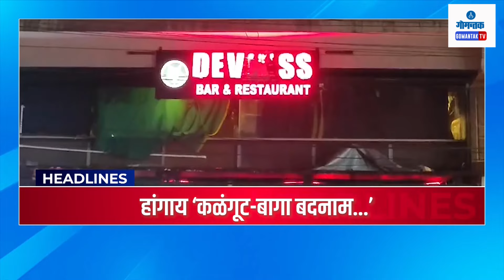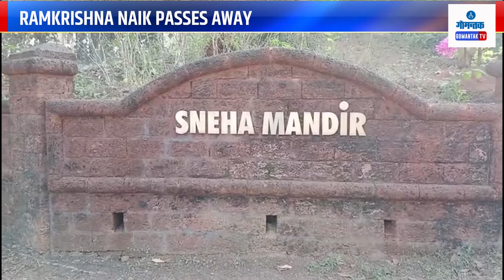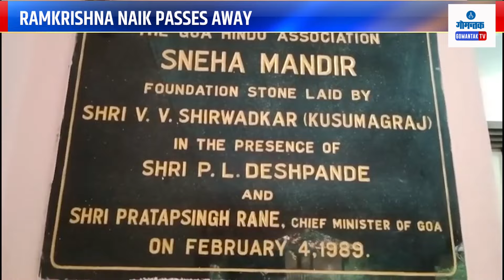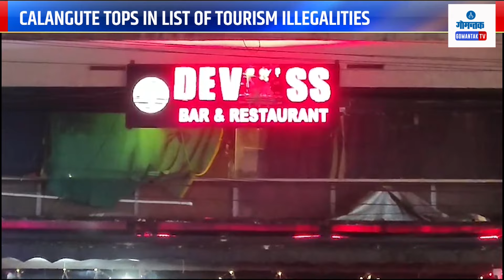GOMANTAK TODAY | 28-01-2023 | GOA NEWS | GOA LATEST UPDATES | GOMANTAK TV